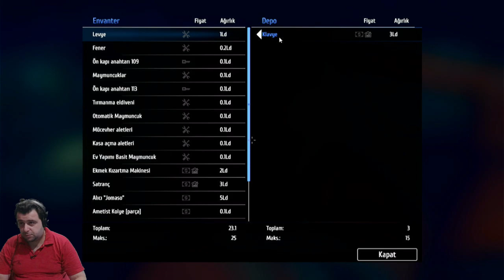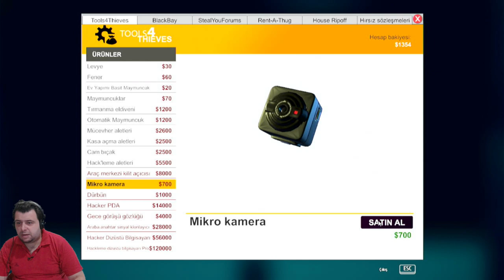BU EV ZORLADI(THIEF SIMULATOR) BÖLÜM 6